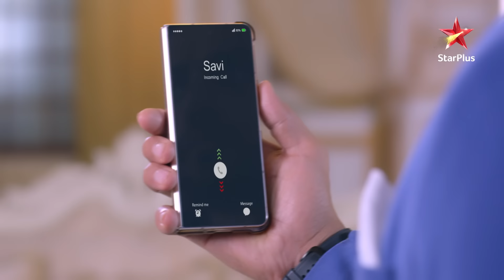Savi Confronts Ishaan! | Part 2 | S1 | Ep.1030 | Ghum Hai Kisikey Pyaar Meiin